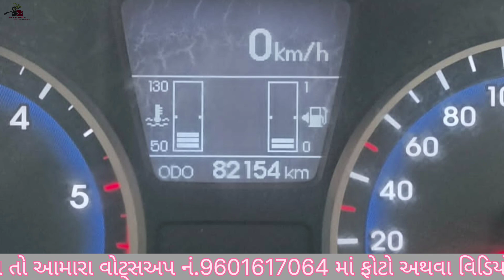i.20 Asta કાર વેચવાની છે ભાવેશ ભાઈ મો.99138 99374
i.20 Asta કાર વેચવાની છે ભાવેશ ભાઈ મો.99138 99374 ‎@Vehicle Update with RK

જોવા મળશે 👇

         જી.દેવભૂમિદ્વારકા

      તા.ભાણવડ

   ગામ.ભાણવડ

 નામ.ભાવેશ ભાઈ

મોબાઇલ.99138 99374

Hello namashkar friends vehicle updated with RK aa channel ma tmare  koy pn forwheel🚗trektar🚜baik🏍️vagere veshva amne video athva photo📸moklo ame aa chennal ma muki aapsu  ane ha tme je video ane photo moklo te mobile📲aado.Rakhine moklava vinati ane moklava amaro mobile whatsappno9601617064 aa nober ma moklava no rese Ane ha mitro aa chennal ma tme koy pn  forvil baik trektar khtaro vagere koy advertise deva na koi pn paisha levama aavse nay  ekdam free ma mukva ma aavse bs tme saport karta rejo amara mate ej ghanu.
Video link👍share♻️karta rejo friends  jem ke tmara whatsapp group ma instagram fecebook  vagere App ma jethi koy tmara mitro se eni koypn baki car trektar vagere  leva nu hoy athva veshva nu hoy to help    tase  a loko ni.